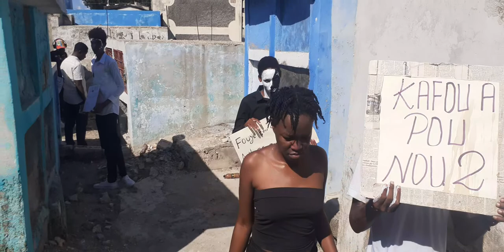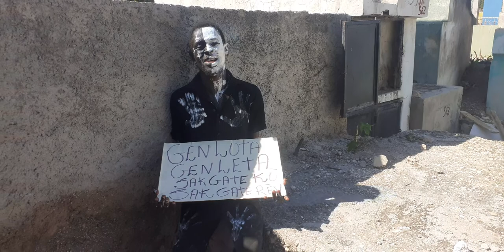YON GWOUP JÈN KAFOU KI ALE NAN SIMITYÈ ALE POTE PLENT POU LETA (1)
jèn kafou leve kanpe ap mande bawon nan simitye jistis ak leta